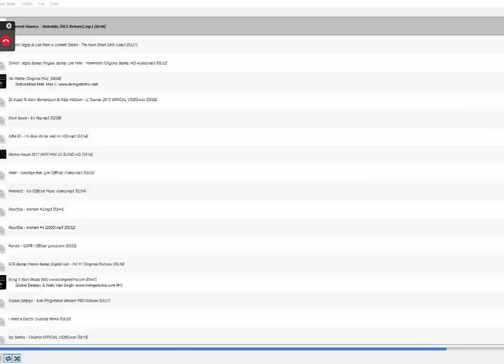[1001G] Ronde 1 | Dépopée des Potals VS The Legends | LE GENIE XELOR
Désolé pour le retard de publication : de gros soucis de droits d'auteur (en même temps Chou écoute du black eyed peas svp), il manque également la voix de Chou qui a oublié d'activer son micro sur le record ! En espérant quand même que le match vous plaira !

La miniature arrive.